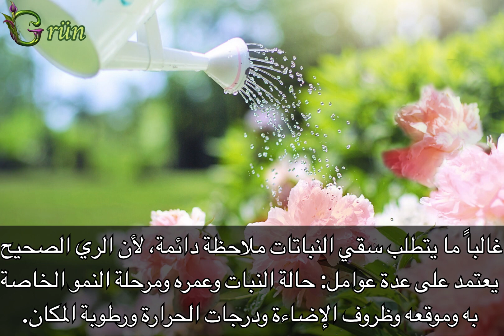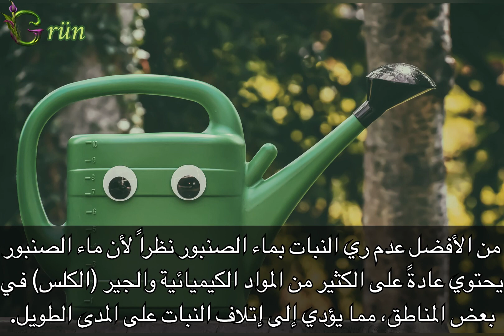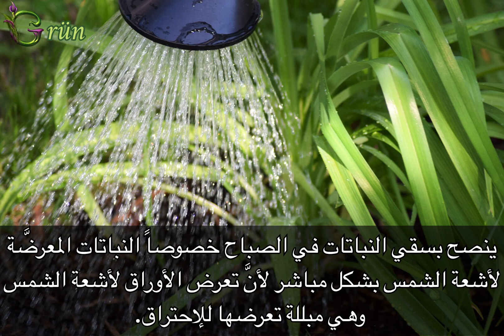أهم الأمور التي يجب الإنتباه عليها في ري جميع أنواع النباتات المنزلية🪴